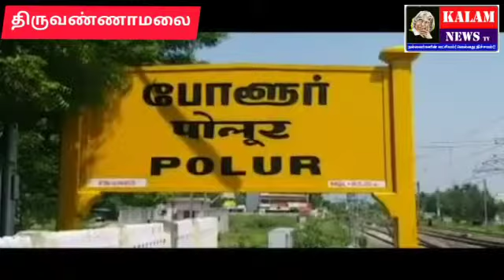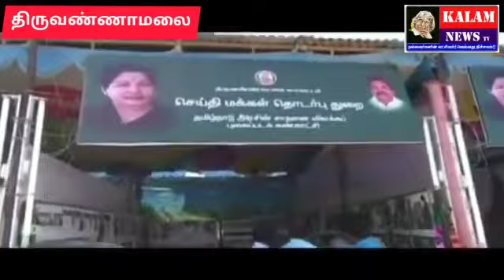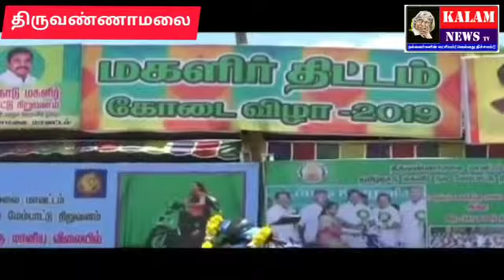KALAM NEWS திருவண்ணாமலை மாவட்டம் ஜவ்வாது மலையில் 22 கோடை விழாவில் 3.45கோடி மதிப்பில் 1062 பயனாளிகளுக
KALAM NEWS
திருவண்ணாமலை மாவட்டம் ஜவ்வாது மலையில் 22 கோடை விழாவில் 3.45கோடி மதிப்பில் 1062 பயனாளிகளுக்கு  நலத்திட்ட உதவிகளை அமைச்சர்கள் வழங்கினார்கள்